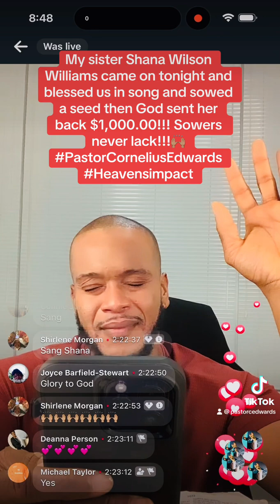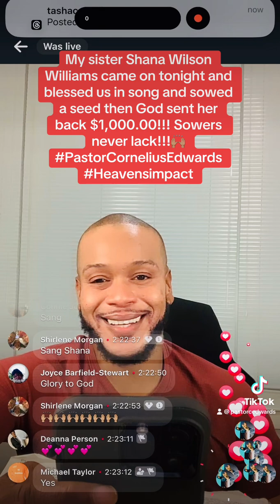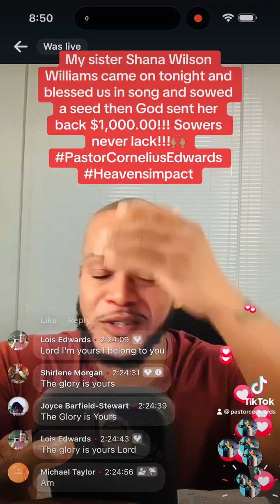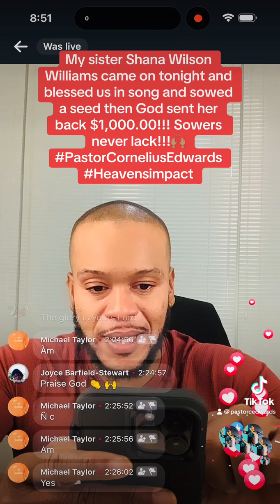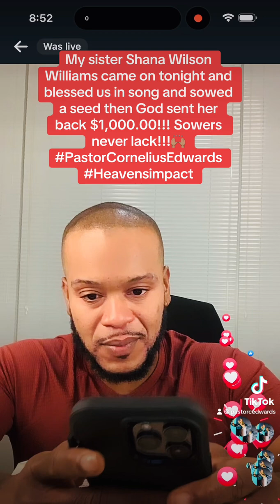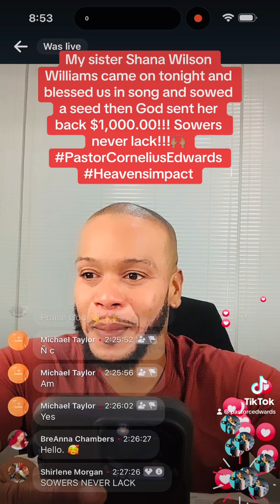Sowers never lack!!!🙌🏽 Shana Wilson Williams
Sowers never lack!!!🙌🏽